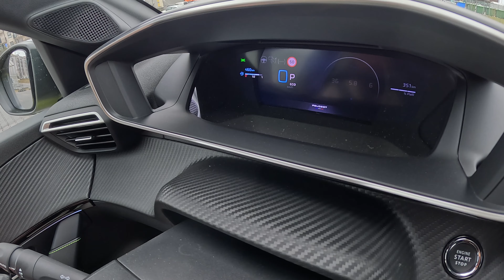Naujas Peugeot hibridinis variklis: 2024 Peugeot 208 GT mild-hybrid (lengvas hibridas) apžvalga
Sveiki, automobilių entuziastai! Šiandien mes išsamiai išnagrinėsime 2024 Peugeot 208 GT su mild-hybrid variklio technologija. Ar šis automobilis yra tik dar vienas įprastas miesto automobilis ar tikras gamtos draugiškos revoliucijos pranašas?

Video turinys:

Pristatymas: 2024 Peugeot 208 GT. Apžvelgsime išskirtines dizaino detalės ir naujausias technologijas, kurios padaro šį automobilį išskirtinį.

Mild-Hybrid technologija (lengvas hibridas): Detali apžvalga apie šio automobilio hibridinį variklį. Išsiaiškinsime, kaip veikia mild-hybrid sistema ir kaip tai paveikia vairavimo patirtį bei ekonomiją.

Vairavimo išbandymas: Įtraukiantis vairavimo išbandymas, kuriame išbandysime Peugeot 208 GT jėgą, stabilumą ir efektyvumą įvairiose kelių sąlygose.

Viduje ir išorėje: Detalus aptarimas apie interjero patogumą, ergonomiką ir technologinį įrenginį, taip pat išorės dizaino ypatumus.

Apibendrinimas: Bendras įvertinimas ir išvados apie 2024 Peugeot 208 GT mild-hybrid. Ar tai tikrai vertas savo kainos auto? Ar tai žingsnis į priekį automobilių pramonėje?

Ar esate pasiruošęs įsitraukti į šią neįprastą kelionę? Spauskite mygtuką „play“ ir kartu atraskime, ką siūlo naujausias Peugeot 208 GT!

Pasidalinkite savo nuomonę komentaruose ir nepraleiskite galimybės užsisakyti mūsų kanalą norint gauti daugiau įdomių automobilių apžvalgų!

0:00 Pristatymas
0:17 Mild hibrid variklis
2:34 Atnaujinti žibintai "Matrix LED"
3:01 Kur paslepta hibrido baterija?
3:48 Salono medžiagų kokybė
5:45 208 kameros kokybė
6:20 Pamastymai apie saloną
7:21 Ar pakanka vietos gale?
8:10 Važiavimas
8:41 Išbandysime Peugeot hibridą kelyje
12:09 Įsibegėjimas
12:25 Greitkelis iki 90km/val.
14:00 Kokios kuro sąnaudos?
14:28 Mano nuomonė po bandomojo

Ačiū, kad žiūrėjote!